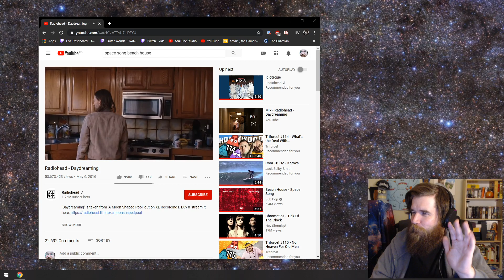RimWorld - many people are saying we have the best drugs, truly incredible drugs like no one has see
it's true